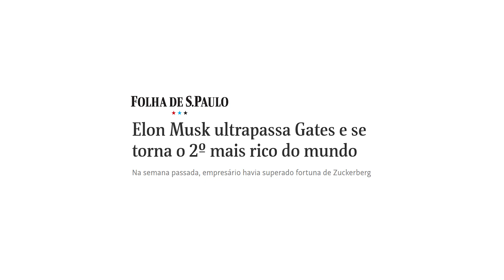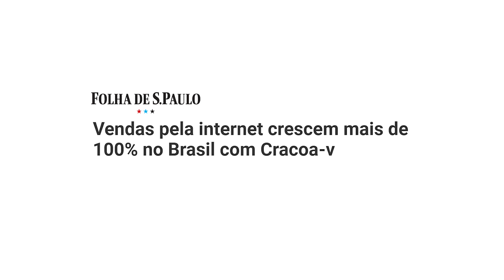ELON MUSK O MAIS NOVO SEGUNDO MAIOR RICO DO MUNDO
Elon Reeve Musk, é um empreendedor e filantropo sul-africano-canadense-americano. Ele é o fundador, CEO e CTO da SpaceX; CEO da Tesla Motors; vice-presidente da OpenAI; fundador e CEO da Neuralink; e co-fundador e presidente da SolarCity. Com um valor total de US$ 128 bilhões, o fundador da Tesla é agora a segunda pessoa mais rica do mundo, segundo o ranking de bilionários da Bloomberg.